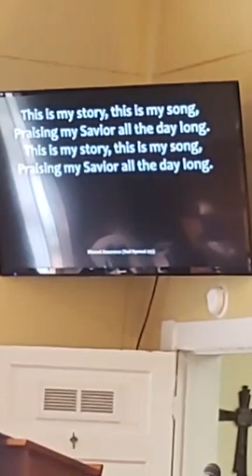GSFLC Pastor Mike Tifft - "You Can Be Sure" - October 24th, 2021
Sermon preached at the Good Shephard Free Lutheran Church in Virginia, MN.